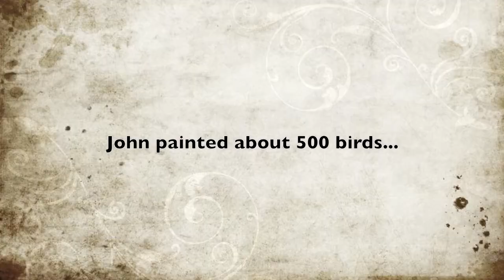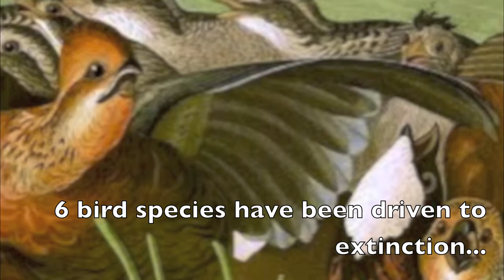John James Audubon